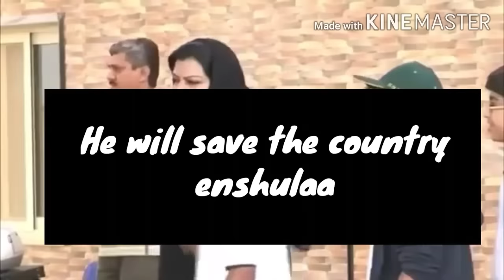Pakistan Meme Compilation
Haha this was fun making
Dont hate on my spelling errors
Sorry